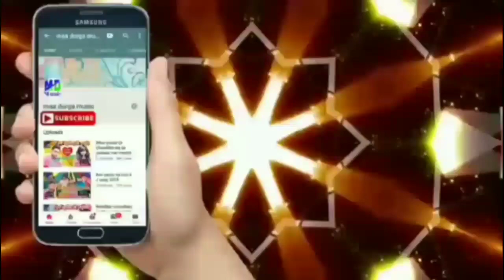Singer Ratish Raja new Dj song//लच-लच-लचकै छौ पतली कमरिया//Maithili Love Dj Song 2020!!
कमरिया लचके रे चुनरिया सरके रे//singer-Ratish Raja new dj song//maithili romantic lokgeet 2020!!

► Album - kamariya lachke re
► Song - chhatiya se sarke chunariya ge
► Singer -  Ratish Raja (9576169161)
► Lyrics- sudhir suman
► Nirmata-Anil Yadav
► Nirdesak- Praveen Yadav
► Music Directer - Dj sumit satish
► Mixx And Mastering - Chanchal Kumar
► Recording - ARV studio(Maa durga music)Andhrathadhi 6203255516

Copyright : Maa Durga Music